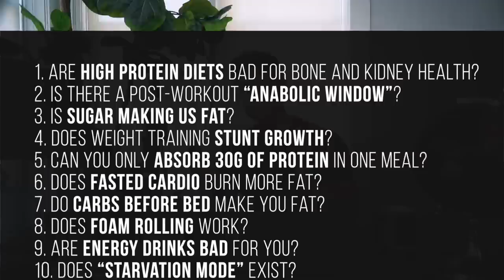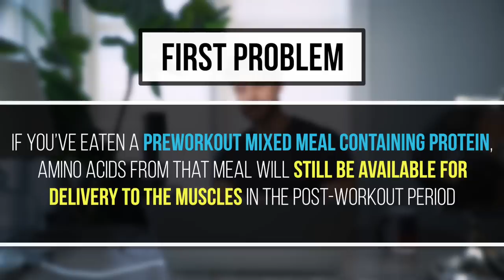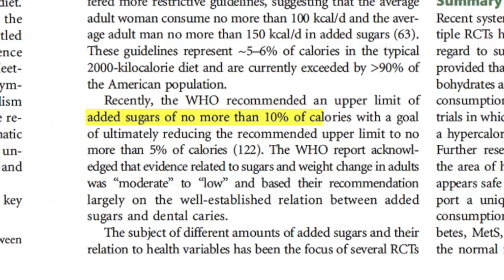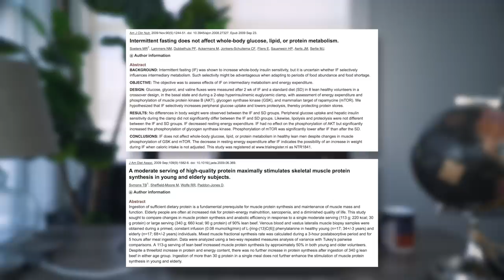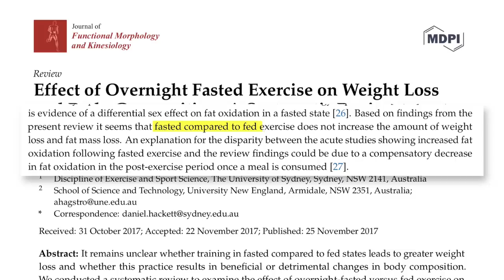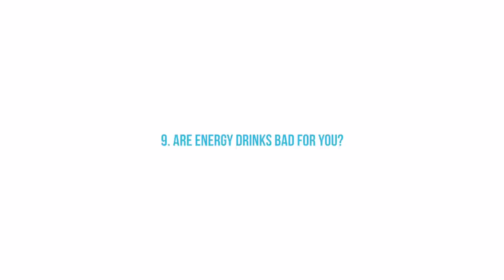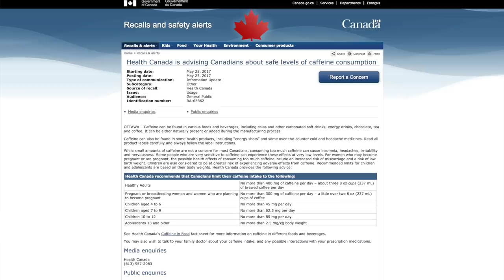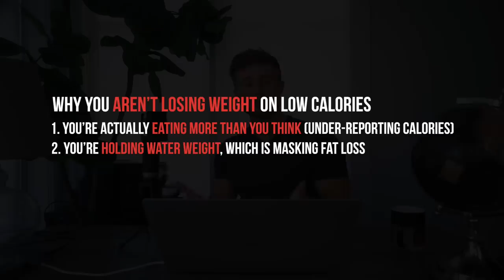10 Fitness Myths Busted In 10 Minutes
Part 1 of the Myth Bust Monday Season 1 Finale! Here are all the topics covered:

1. Trying one of my training programs

SOURCES:

1.

2.

3.

4.

5.

6.

7.

8.

9.

10.